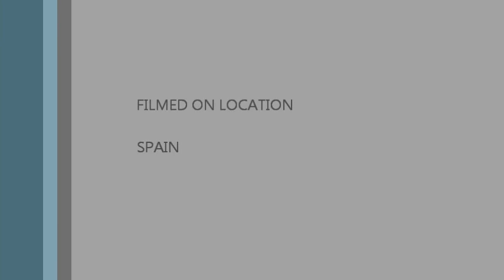Cristiano Ronaldo - Zero 2010-2011.mp4.wmv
Best Skills